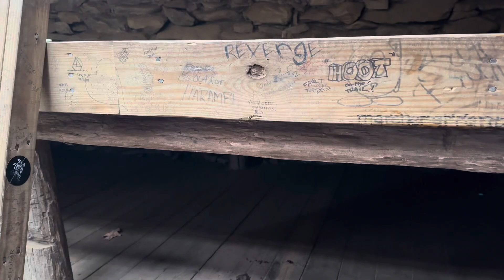2024 Appalachian Trail Thru hike. Day 23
2024 Appalachian Trail Thru Hike. Day 23. Mollies Ridge shelter to Siler bald Shelter. appalachiantrailthruhike at2024 backpacking hiking thruhike nature thruhike2024 outdoors at #2024